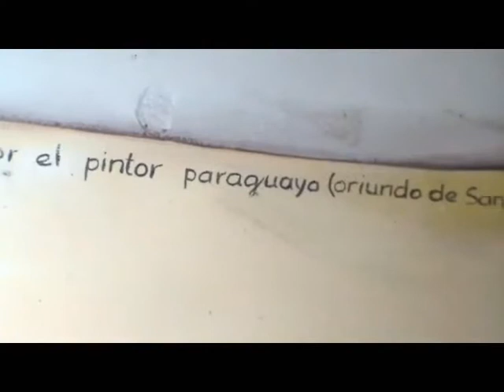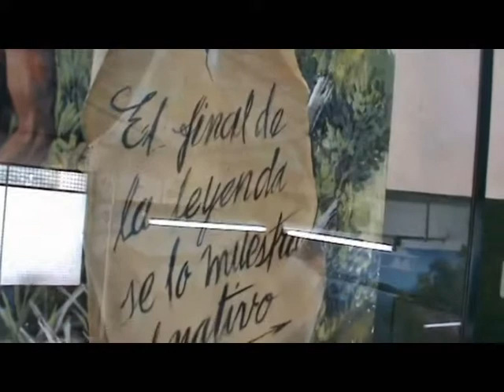Monumentale Wandbildlegende über den Wunder der Madonna in Caacupe, Paraguay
Saturnino Sotelo, ein bereits verstorbener paraguayischer Maler, hat die indianische Legende über die Missionierung der Franziskaner und die wundersame Rettung der Madonna während einer verheerenden Überschwemmung im Bereich um Ypacarai-See an die Wand in mehreren Etagen des Domes in Caacupé sehr naturgetreu gemalt. Die holzgeschnitzte Madonna wird heute international verehrt.  Auch der Papst Johannes Paul II. hat die Kathedrale besucht. Eine große Prozession der Pilger zu derMadonna findet an jedem 8.Dezember statt.
Musiknachweis:
Komponist: Robert Kovarik
Musiktittel
Caacupe
San Roque
Cándido
Mburucuya
Los Flores
Kunatai
Minkas Child